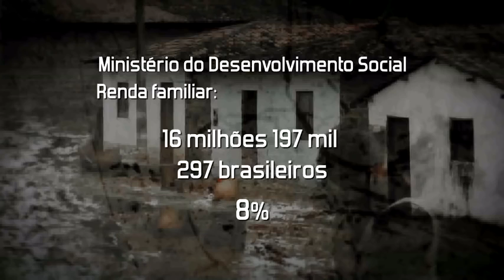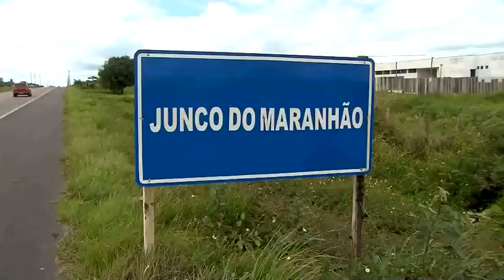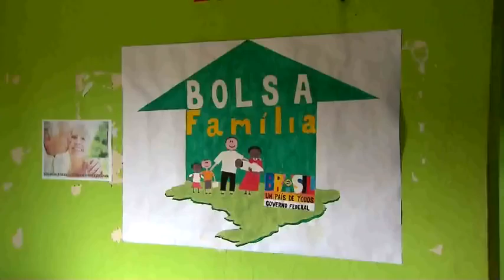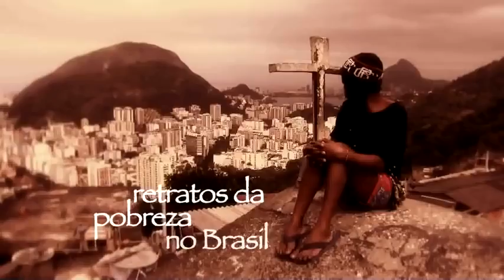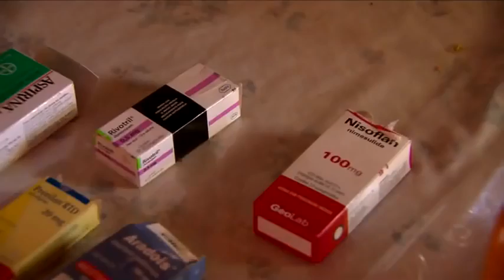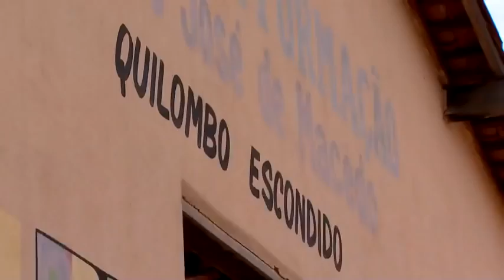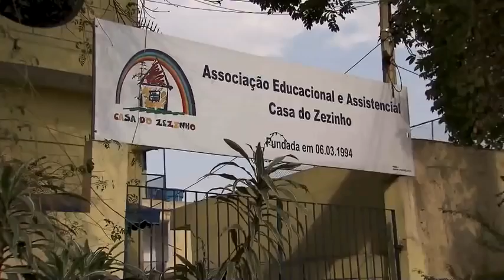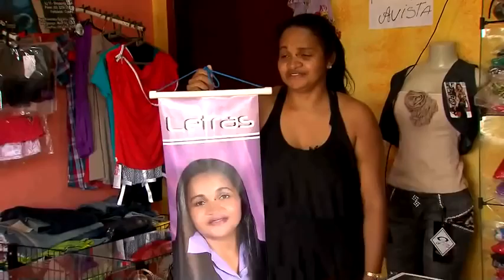A Pobreza No Brasil Dublado! i